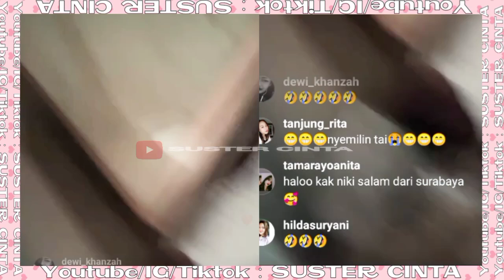SOIMAH GABUNG DI LIVE NIKITA MIRZANI! TERNYATA DIAM2 MAE KEPO MASALAH NYAI, MAHARANI & IVAN GUNAWAN😂